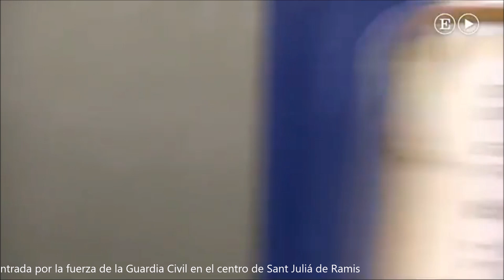Entrada por la fuerza de la Guardia Civil en el centro de Sant Juliá de Ramis